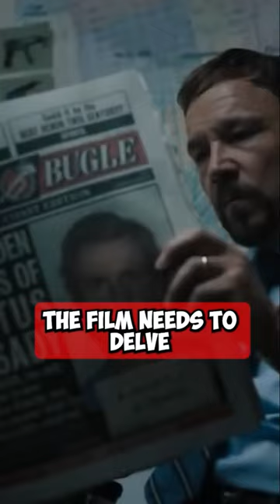VENOM 3: ANTI-VENOM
About:
Venom: Let There Be Carnage is a 2021 American superhero film featuring the Marvel Comics character Venom, produced by Columbia Pictures in association with Marvel. Distributed by Sony Pictures Releasing, it is the second film in Sony's Spider-Man Universe and the sequel to Venom (2018). The film is directed by Andy Serkis from a screenplay by Kelly Marcel, based on a story she wrote with Tom Hardy who stars as Eddie Brock / Venom alongside Michelle Williams, Naomie Harris, Reid Scott, Stephen Graham, and Woody Harrelson. In the film, Brock struggles to adjust to life as the host of the alien symbiote Venom, while serial killer Cletus Kasady (Harrelson) escapes from prison after becoming the host of Carnage, a chaotic spawn of Venom.

Venom was intended to be the start of a new shared universe, and plans for a sequel began during production on the first film. Harrelson was cast to make a brief appearance as Kasady at the end of Venom with the intention of him becoming the villain Carnage in the sequel. Official work on the sequel began in January 2019, with Hardy and Harrelson confirmed to return along with Marcel as writer. Serkis was hired as director that August, partly due to his experience working with CGI and motion-capture technology which was an important part of portraying Venom and Carnage in the film. Filming took place at Leavesden Studios in England from November 2019 to February 2020, with additional filming in San Francisco in February. The title was announced in April 2020. The film was primarily inspired by the comic book story arc "Maximum Carnage" (1993) and the 1994 Spider-Man animated series story arc The Venom Saga (1996).

Venom: Let There Be Carnage premiered in London on September 14, 2021, and was theatrically released in the United States on October 1, 2021. It was delayed from an initial October 2020 date due to the COVID-19 pandemic. The film has grossed over $397 million worldwide, making it the eighth highest-grossing film of 2021, and received mixed reviews from critics, although it was generally considered an improvement over its predecessor.